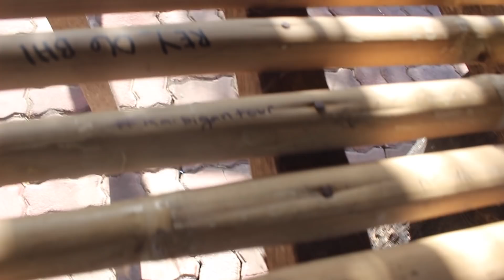ERUPTION AT MAYON VOLCANO!? (Chili Ice Cream on Topless Mountain...)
We had an amazing time in Bicol touring for the first time - check out our adventure! 🙈

Love God. Love one another. Be a real friend. Do the right thing. John 13:34

KAIBIGANMOVIE COMING SOON!!!

Jesse: @jesseTperkins
Christian: @tianDperkins